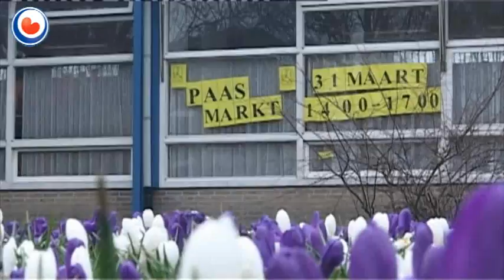Fryslan 4 War Child 04-2010 "ISK Piter Jelles Ljouwert"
Dit is de reportaazje oer de bern fan ISK Piter Jelles út Ljouwert. Sy hawwe in peaskemerke foar Fryslân 4 War Child holden. Dit hawwe se dien om jild yn te sammeljen foar de bern yn treddewrâldlannen, wylst se sels ek út sa'n lân komme!

Reportaazje makke troch Uko van der Meulen foar Omrop Fryslân Skoalletelevyzje.